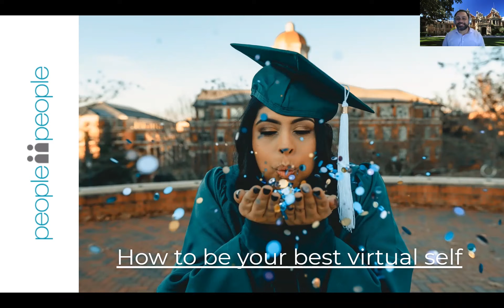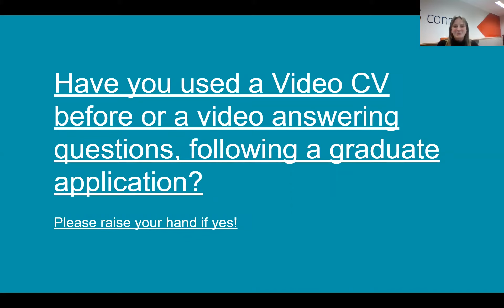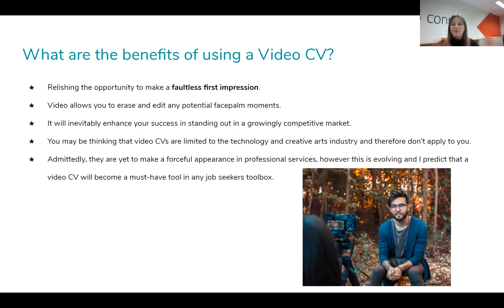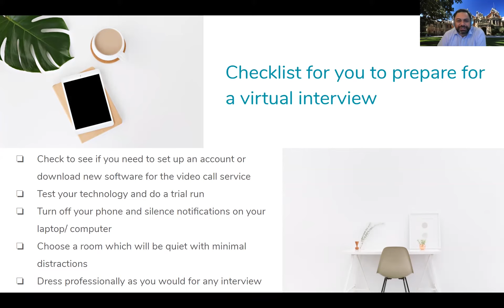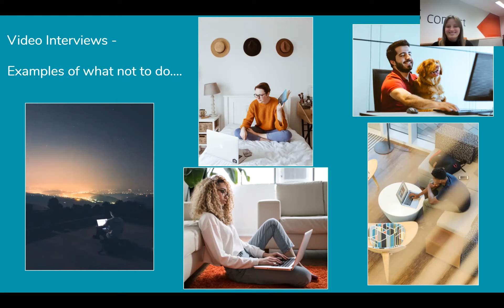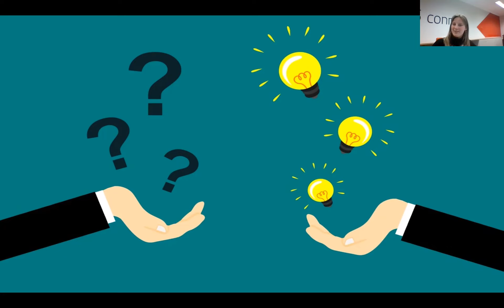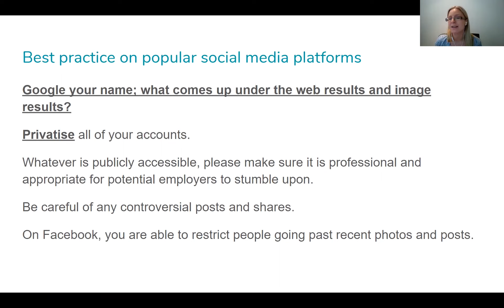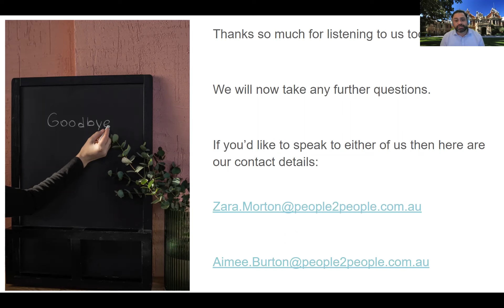GradChat - How to be your best virtual self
Tuesday 1st September 2020

Aimee Burton and Zara Morton from people2people joined us to provide detailed advice about video interviewing, your online profile, and things to consider about your virtual self when looking for work!

The following is covered:
- What is a video CV? (5:00)
- A brief structure you can use when preparing a video CV (8:46)
- The benefits of using a video CV (11:47)
- Checklist to prepare for a video interview (23:25)
- What to avoid during a video interview (28:30)
- Tips on how to ace your virtual interview (31:30)
- Recommended practice for social media (48:45)
- Question time occurs at (16:33) and (37:50)